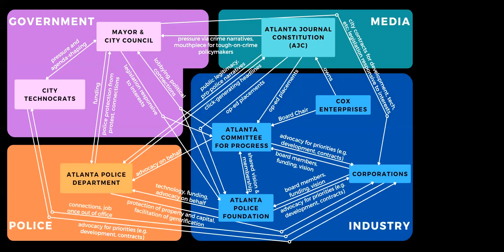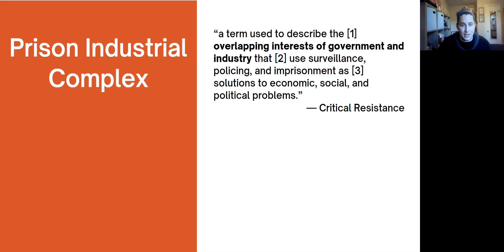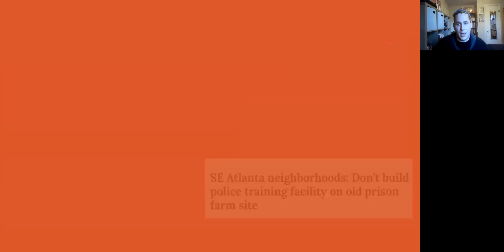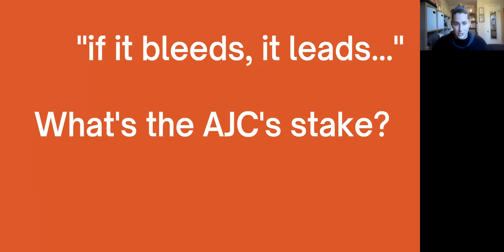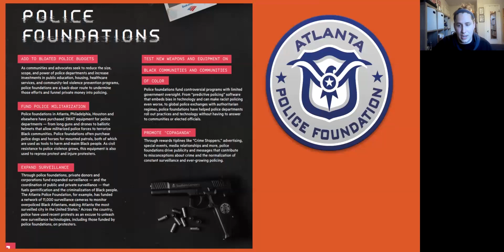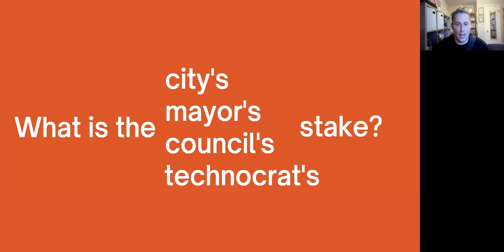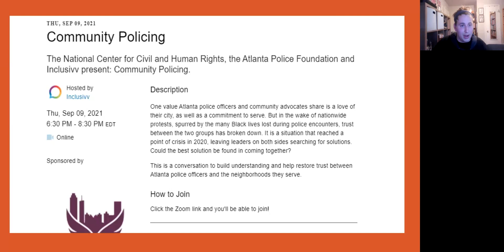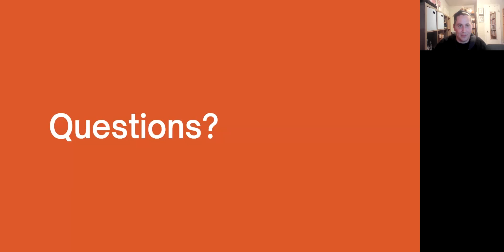Mapping the PIC with Micah Herskind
Part of Project Nia's series, "Building Your Abolitionist Toolbox: Everyday Resources for a Punishment-Free World."

More people are talking about the prison industrial complex (PIC) than ever. Decades of abolitionist organizing and popular uprisings have led to a growing consciousness around the PIC and movements to abolish it. But what exactly is the PIC? How does it work? Who is involved? Is it mainly about companies that directly profit from incarceration? What does it mean for the PIC’s actors to be reliant on the punishment system?

This workshop will use a recent example of the PIC in Atlanta—whose actors promoted the construction of a massive police training facility despite overwhelming public opposition—to begin mapping the web of interests that make up the local PIC.

Micah Herskind is an Atlanta-based organizer and policy advocate. He is a member of the Georgia Freedom Letters core organizing team and a co-creator of the 8ToAbolition political education project. Micah has written about the prison industrial complex (PIC) and movements to abolish it and maintains a regularly updated resource guide on PIC abolition.